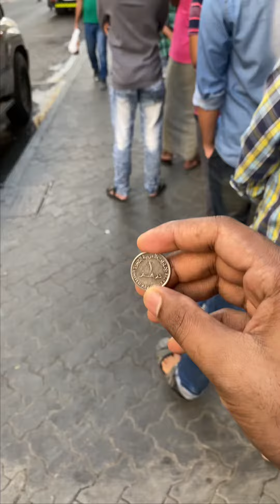BREAKFAST FOR 1 DIRHAM IN UAE 😳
Location :  frij murar deira